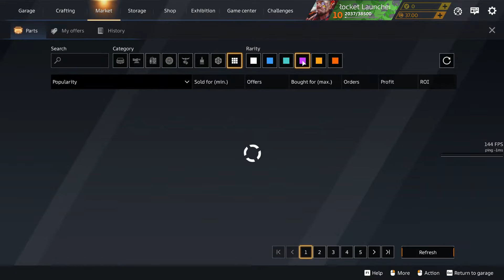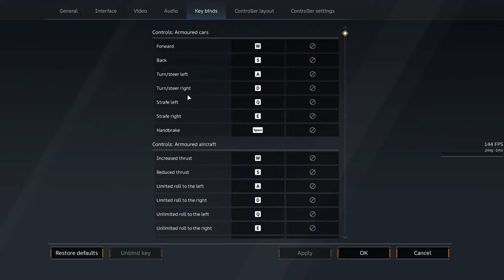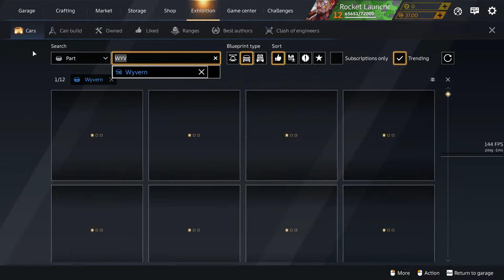I Am New To Crossout!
Just Watch and Enjoy It's Satruday!